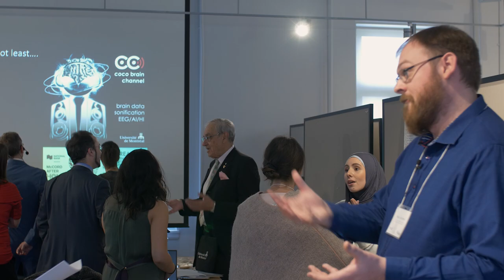Poster session - Hugo Laflamme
DESCRIPTION

Hugo Laflamme is doctoral student in psychology and research assistant at BRAMS. Here, he talks about the presentation of his laboratory on the evaluation and training of perceptual rhythmic abilities and sensory-motor skills.

First Intersectoral Meetings on Rhythm Hosted by Université de Montréal : Perceived Rhythm / Not Perceived Rhythm

PARTICIPANTS

Hugo Laflamme